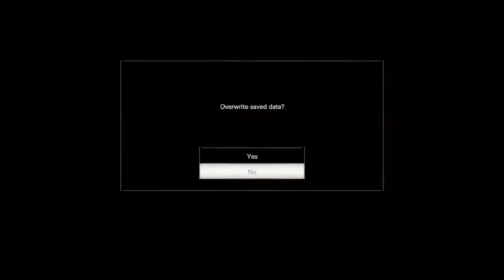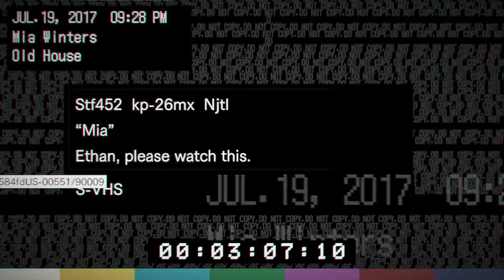Resident Evil 7: Biohazard Playthrough #5 - Running Away From Jack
Hey there! today we are playing RE7 again after 3 months of not uploading a video. I go against Jack in the garage and a deputy interrupts us. Check out what happens to him and if find out if I survive or redo this again?